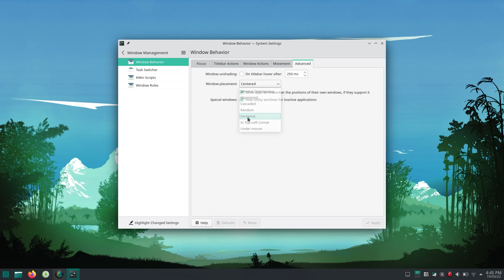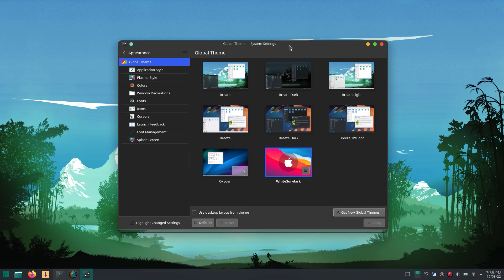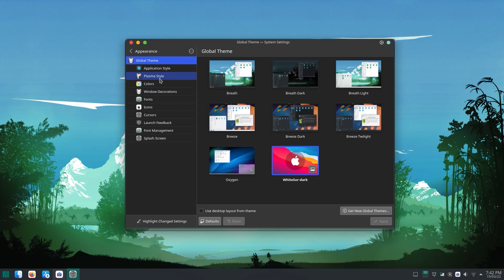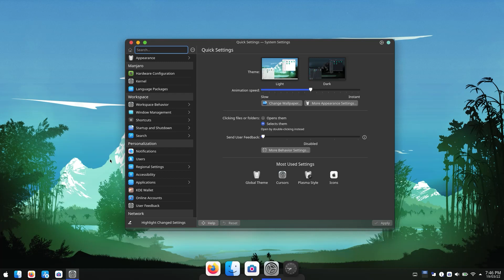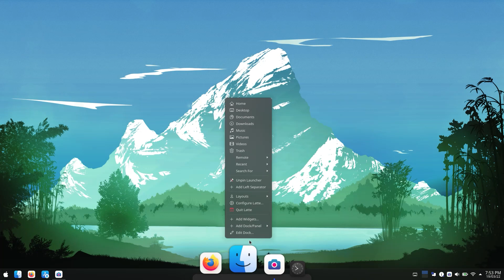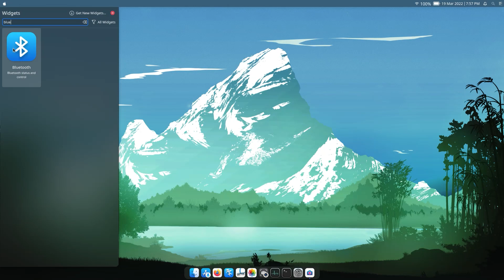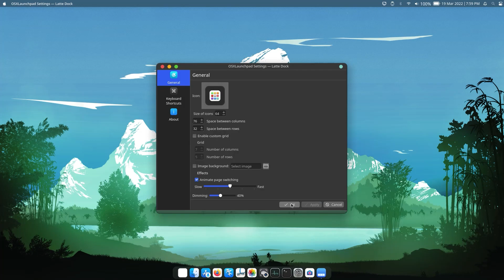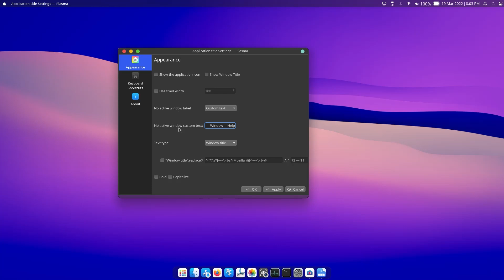Customize KDE Plasma to Mac OS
This video is to Show you, How you can easily Customize Kde Plasma to Mac OS

And if you want any content to be shown at my Channel you can write that also in the comment.

Thank You Friends for Watching this Video and all your support...